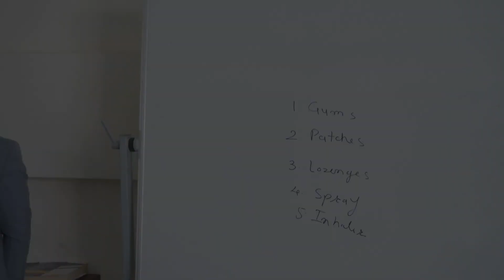How to quit smoking & Tobacco use disorder | Dr. Ratnarakshit Ingole | THC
Welcome to an insightful and transformative video where Dr. Ratna Rakshit Ingole, a distinguished expert in healthcare, guides you through the journey of breaking free from the shackles of smoking and tobacco use. 🚭

In this empowering session, Dr. Ingole shares his extensive knowledge on the detrimental effects of smoking and tobacco, offering practical tips and evidence-based strategies to help you quit successfully. 🌿💪

Whether you're a long-time smoker or someone looking to support a loved one in their quitting journey, Dr. Ratna Rakshit Ingole provides valuable insights, personalized advice, and a compassionate approach to tackling this challenging but rewarding endeavor.

Join us for an engaging discussion that goes beyond the conventional methods, as Dr. Ingole delves into the psychology of addiction and provides actionable steps towards a smoke-free, healthier lifestyle. Don't miss this opportunity to gain the tools you need to kick the habit and embrace a life of well-being. 🌟🔗